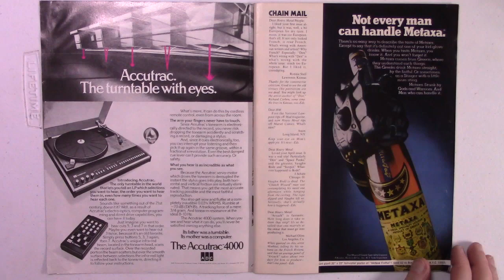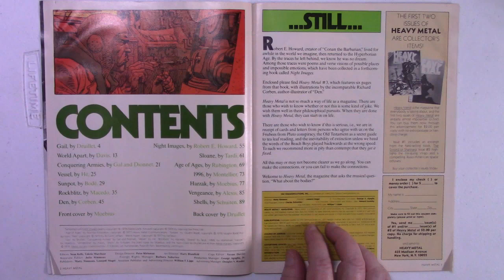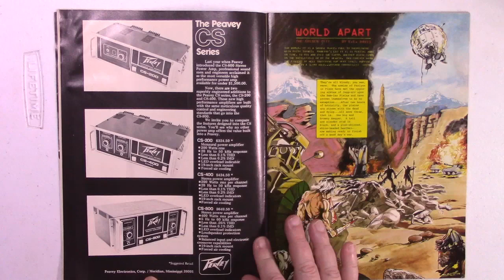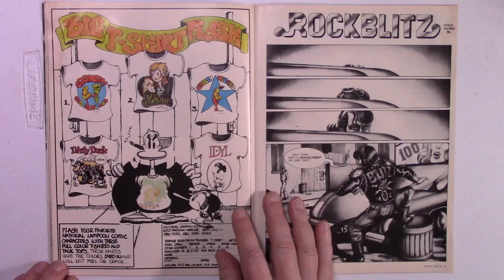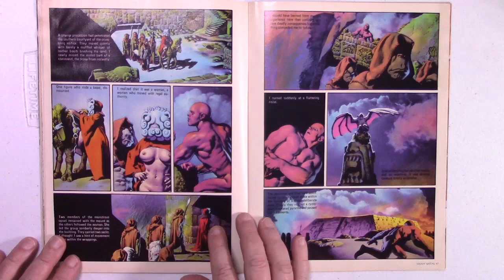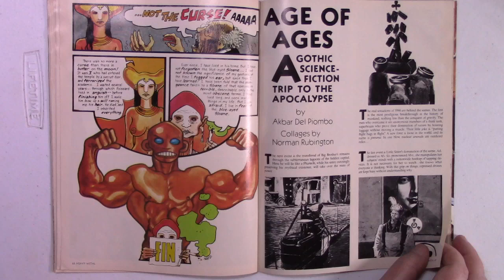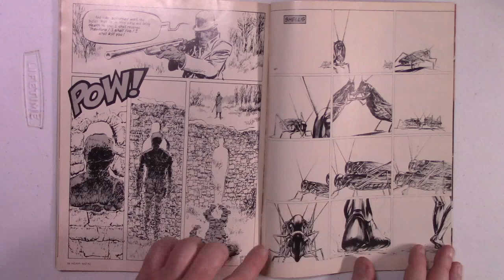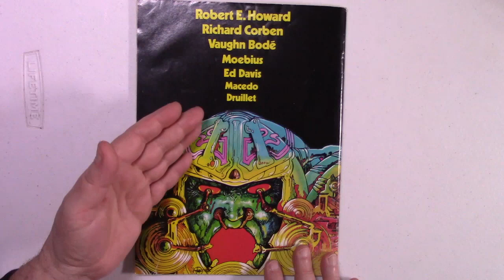Heavy Metal Sci-Fi Fantasy Illustrated Magazine June 1977 Robert E Howard Corben Moebius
We take a good look at Vol. One, Issue Three of Heavy Metal Magazine, June of 1977 with illustrated adult sci-fi and fantasy stories by Richard Corben, Jaques Tardi, Philippe Druillet, Gal, Dionnet, Moebius, Alexis, Montellier, Bode, and a special look at the Robert E. Howard illlustrated book of verse "Night Images," featuring art by Frank Frazetta and Richard Corben.

You can stream my film "Horror Anthology Movie Vol. One" on Amazon Prime for 1.99.  Two hours long, six original sci-fi / horror segments like you've never seen before.  Cordyceps horror, bio-nanotechnology, and body horror themes for adults only.